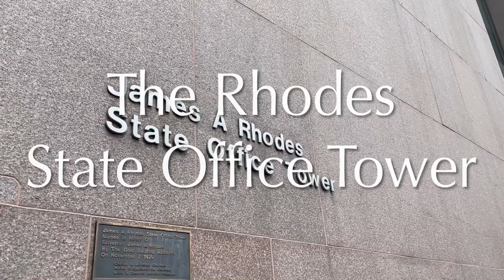A Visit to: The Rhodes State Office Tower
Located across Broad Street from the Ohio Statehouse, in downtown Columbus, Ohio, is the Rhodes State Office Tower.  Built in 1974 to house the Ohio Supreme Court and various other branches of government, The Rhodes Office Tower is the tallest building in Columbus.  On its 40th floor hides a well-kept secret- the highest observation deck in Central Ohio.  With a valid photo ID, anyone can visit the observation deck to take in the most amazing views of Columbus and Central Ohio.  to learn more.